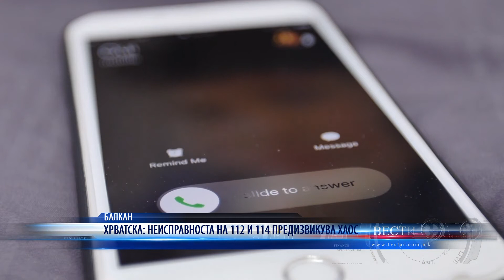ХРВАТСКА НЕИСПРАВНОСТА НА 112 И 114 ПРЕДИЗВИКУВА ХАОС 29 09 2020